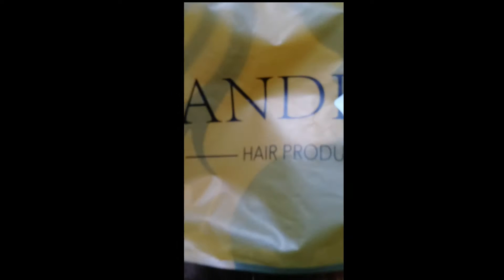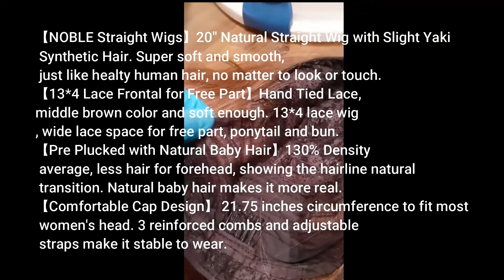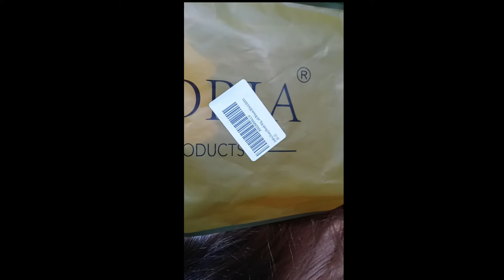Andria's Wig Review Worst Wig ever!!!!!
This was the second-worst wig I attempted to purchase online. Ladies, please be careful when ordering online. Make sure when you order any wig online you are not using a pre-paid credit card, Pre=paid does not give you the backing from a bank the same as an actual credit or debt card.